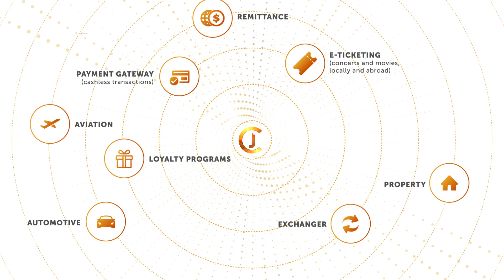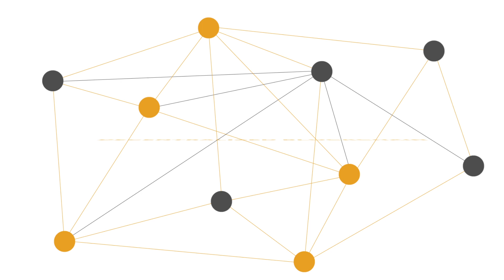J Coin Video